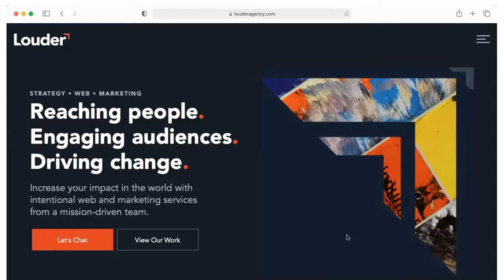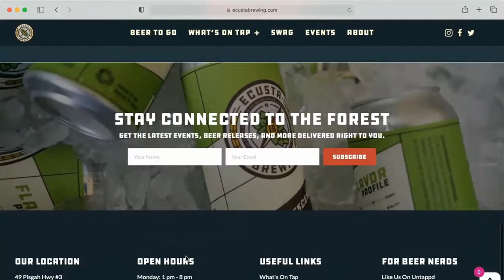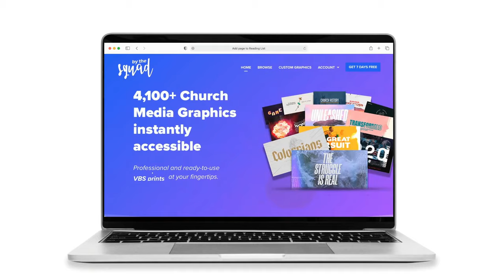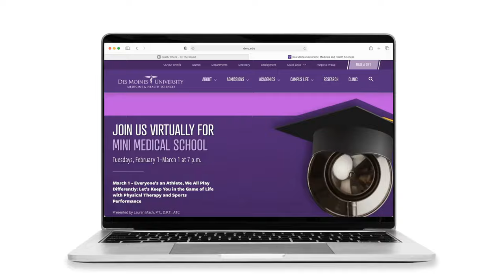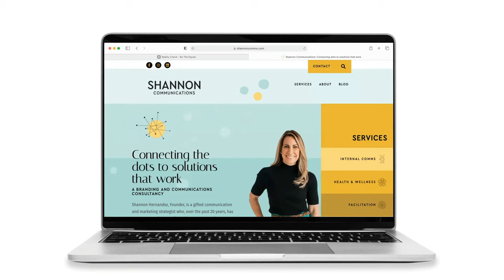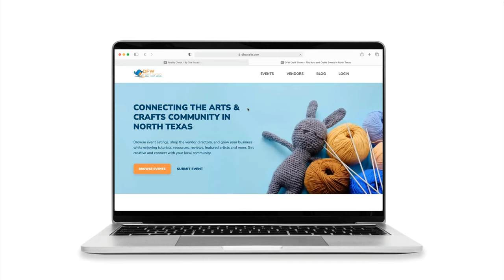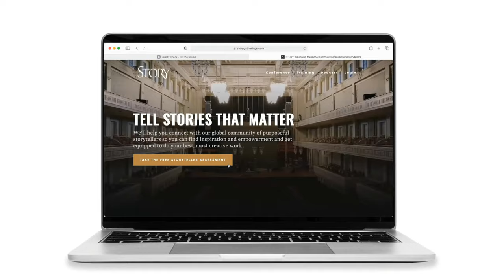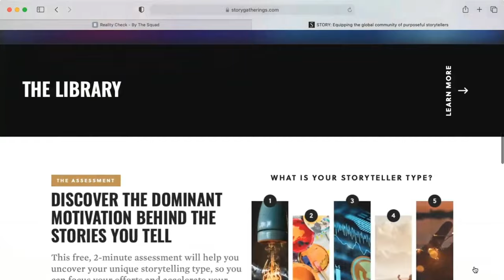Beaver Builder Website Examples (WordPress Sites Made Using Beaver Builder Tools)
Examples of WordPress websites built with Beaver Builder. Share your work with us! Have you built something amazing with Beaver Builder? Share it with us in the comment section below so that we can feature it.

❓ — Do you want to build awesome WordPress sites too?

TIMECODES / TABLE OF CONTENTS

0:00 — INTRO: Examples of Websites Made using Beaver Builder
0:17— Example #1: Louder Agency
1:25 — Example #2: Ecusta Brewing
1:59 — Example #3: Broken Boundary Adventures
2:42 — Example #4: By the Squad
3:26 — Example #5: Des Moines University
4:10 — Example #6: Shannon Communications
4:38 — Example #7: Point 59
5:52 — Example #8: DFW Crafts
6:22 — Example #9: Story Gatherings
7:59 — QUESTION of the Day → What sites have YOU built using Beaver Builder? Post them in the comments below.

ABOUT THIS BEAVER BUILDER TUTORIAL VIDEO

 In this Beaver Builder tutorial video, @JenniferFranklin from Beaver Builder shares a varitey of WordPress websites made using Beaver Builder.

Beaver Builder is a flexible drag and drop page builder that works on the front end of your WordPress website. Whether you’re a beginner or a professional, you’re going to love taking control of your website. Stop writing HTML or wrestling with confusing shortcodes. With Beaver Builder, building beautiful, professional WordPress pages is as easy as dragging and dropping.